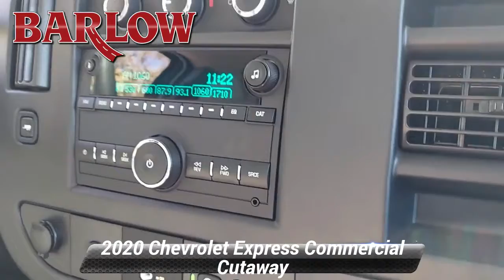New 2020 Chevrolet Express Commercial Cutaway , Delran, NJ 262153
Barlow Chevrolet

Barlow Chevrolet has been family owned and operated since 1971. Our success is due to our long-term, highly trained and dedicated employees. Our dealership is committed to 100% customer satisfaction.

[RLVID:6242:ccc7a7219d6a8c97:db98796f5e0b2979:1]